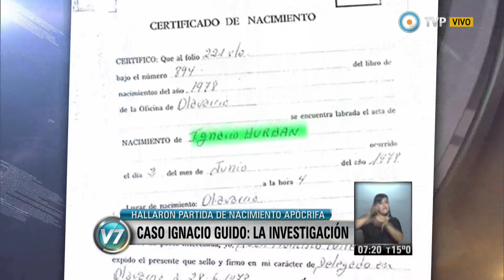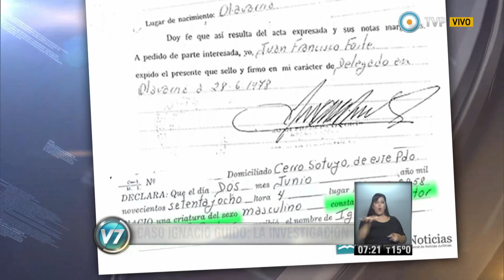Visión 7 - Caso Ignacio Guido: la investigación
Se conocieron nuevos datos sobre la partida de nacimiento apócrifa de Ignacio Guido Carlotto Montoya, el nieto de la presidenta de Abuelas de Plaza de Mayo, Estela de Carlotto. El documento señala como lugar de parto la dirección de la casa del empresario rural Francisco “Pancho” Aguilar, presunto entregador de Ignacio Guido poco después de su nacimiento. Emitido por Visión 7, noticiero de la TV Pública argentina, el martes 19 de agosto de 2014.